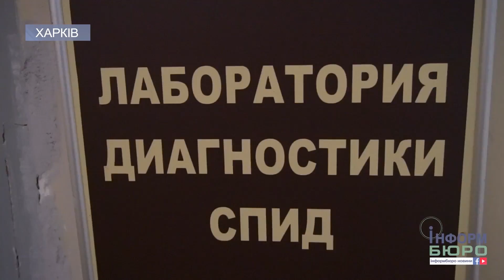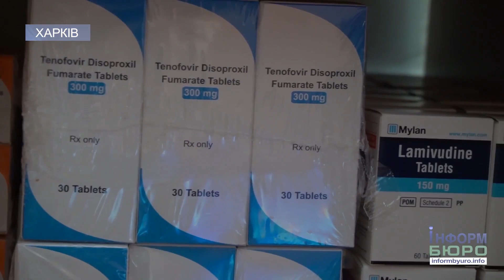"ІнформБюро" дайджест випуск 21 05 2018